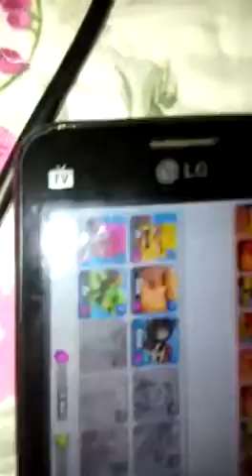Nova serie no canal Clash of clans